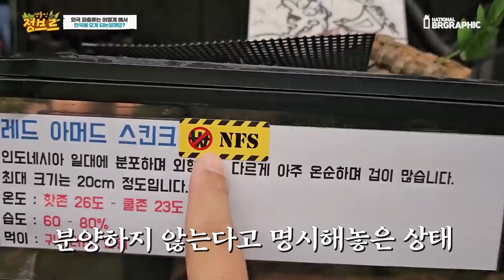3미터 거대 뱀같은 특수동물들은 어떻게 수입이 되어 올까??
다양한 이색동물들을 해외에서 어떻게 오는지에 대해 궁금하시는분들을 위해 제작하였습니다~!! 불편하실수도 있지만 폐사율이 거의 없이 온다는점!! 짧은시간 비행으로 최대한 스트레스를 줄이기 위해 해외 농장에서도 엄청 노력하고 있다고 합니다^^